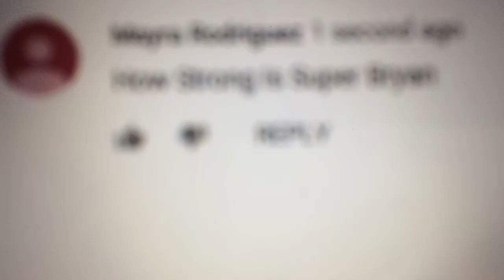How Strong Is Super Bryan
Learn How Strong Is Super Bryan Use This Information In Your Argumentative Essay